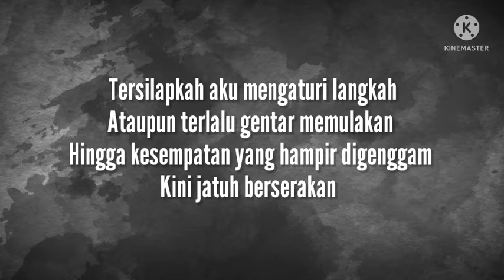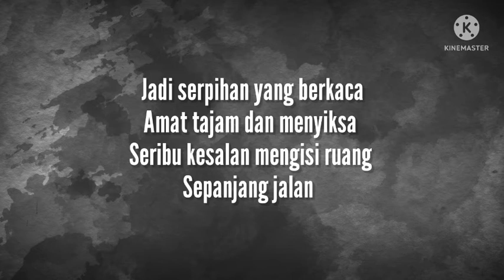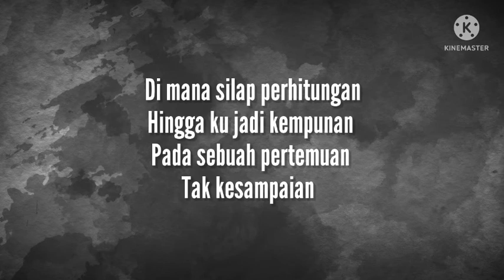Serpihan Berkaca | Shima lirik